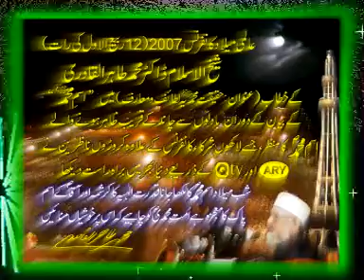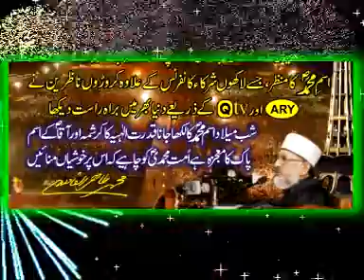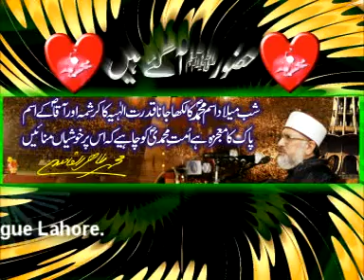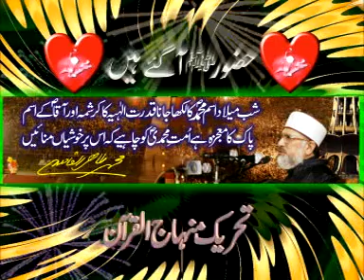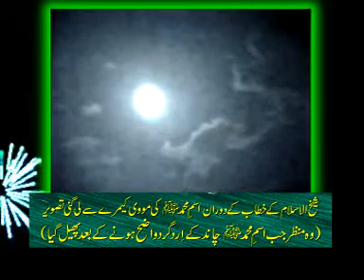Minhaj Ul Quran Per Ism-e-Muhammad(S) ka Faiz Aam hai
Beshaq Minhaj ul Quran es door mey Ism-e-Muhammad Salat wa salam ka parchaar kerny wali sab sey bari Tehreek hai. present by I.T & Video production service Minhaj Yourh League Lahore.